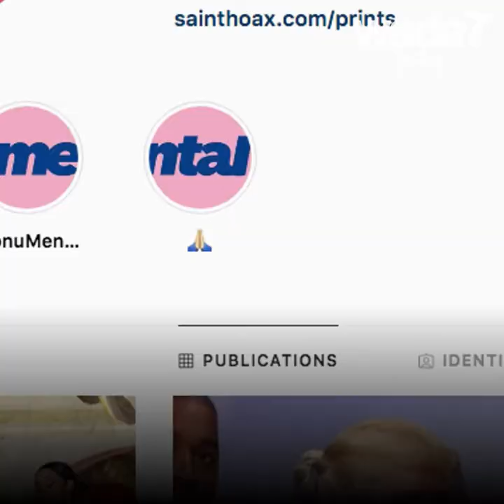!دونالد ترامب دبابة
صنع فنان سوري يخفي هويته تحت الإسم المستعار "سانت أوكس" دبابة عسكرية من "النايلون" على شكل ترامب ! فنٌ أم استفزاز ؟